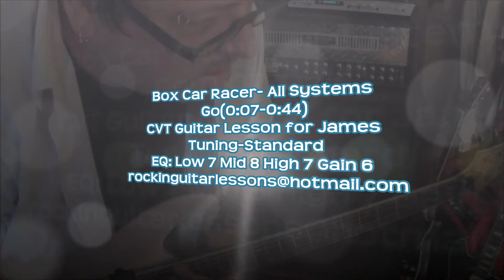How to Play ALL SYSTEMS GO by BOX CAR RACER - CVT Guitar Lesson by Mike Gross - Tutorial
Mike Gross endorses Schecter Guitars.
This channel was designed to teach guitar to more people, in a manner that is ACCURATE & TRUE to the original song's form. I offer FREE Videos to everyone, however, I offer something unique that other instructors do not. "CVT GUITAR LESSONS" (Custom Video Tablature). Your song choice hand transcribed with accuracy as the goal.
Mike is also available for studio session work and touring.